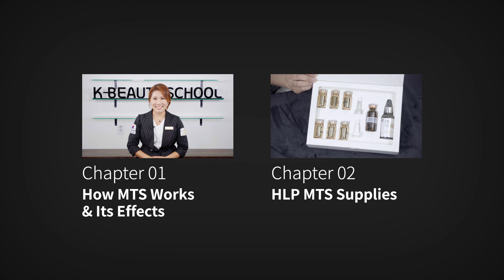Preview HLP MTS at K-Beauty School – Chapter 3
HLP MTS
Chapter 3 [What is Special about HLP MTS?]
Preview Video

✨What is HLP MTS?

HLP stands for Hydrate, Lifting and Pore:
We offer a special MTS course specialized for
hydrating, lifting and pore minimizing.